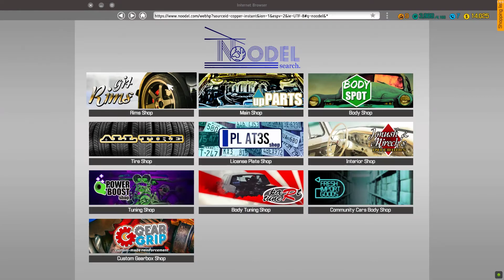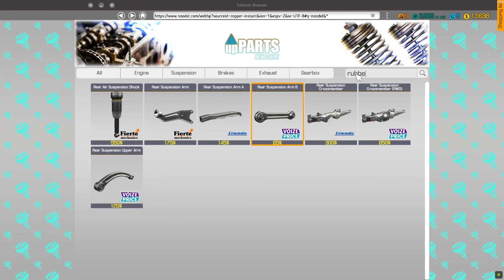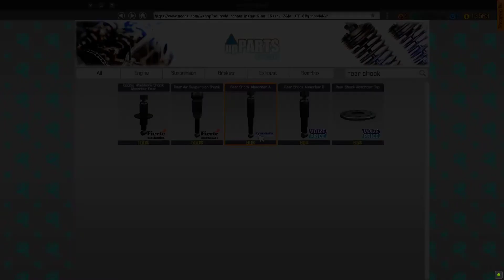ĐẠI TU NGUYÊN CHIẾC XE CƠ BẮP DOGDE CHALLENGER SRT HELLCAT - Car Mechanic Simulator 2018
Sửa chữa xe DOGDE CHALLENGER SRT HELLCAT kiếm thêm thu nhập